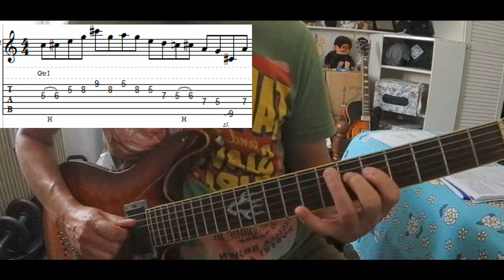A7 Ending Interval Awareness Lick (with tabs) - DP's Guitar Encyclopedia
Use different intervals to end phrases (in this case a minor 6th)!!